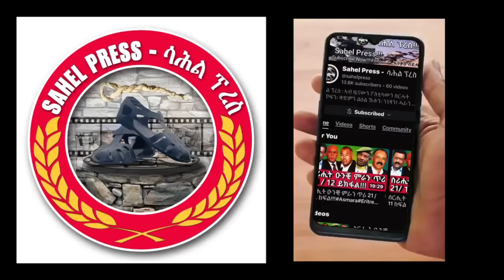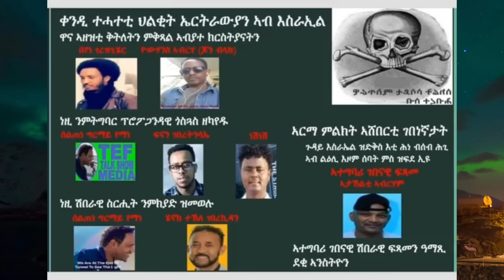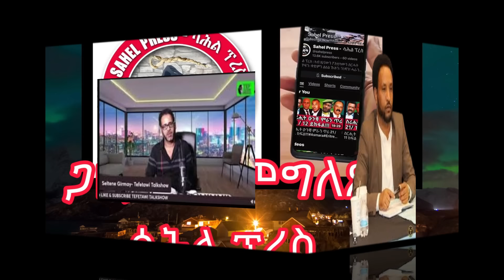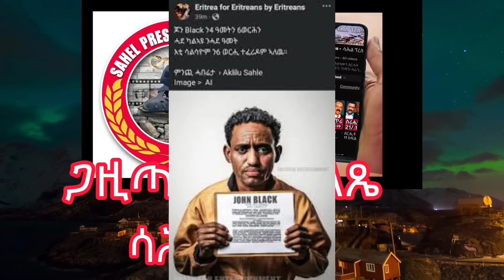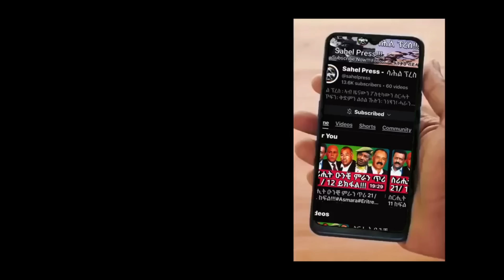ጋዚጣዊ መግለጺ ሳሕል ፕረስ ኣብ ጉዳይ ቤት ፍርዲ ጆን ብላክ ን ዮርዳኖስ